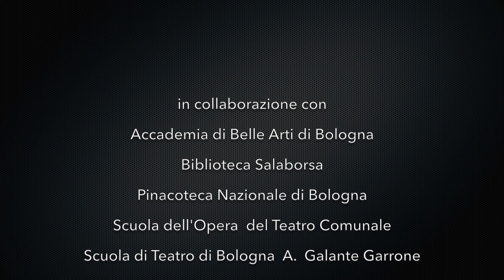FOLÌA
Rassegna di arte, letteratura e musica del Teatroo Comunale di Bologna - febbraio/marzo 2017